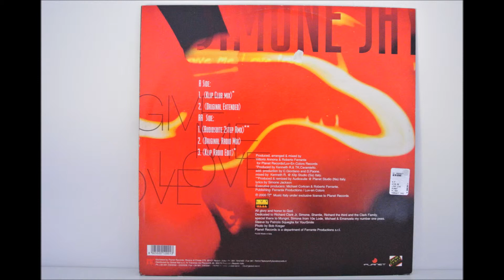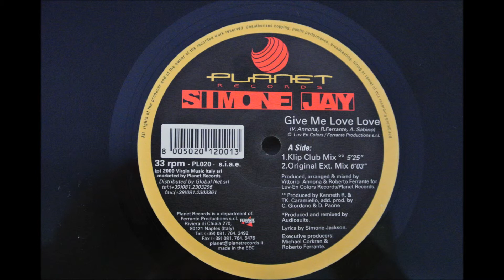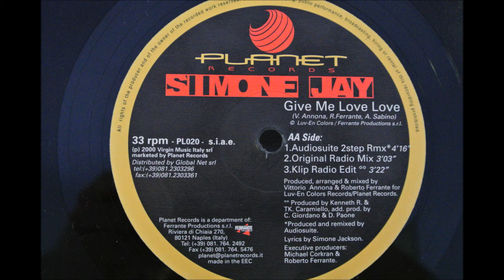Simone Jay - Give me love love - Vinyl - Italodance 2000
* Genre : Italodance
* Title : Simone Jay - Give me love love (Klip Club Mix)
* Label : Planet records
* Year : 2000